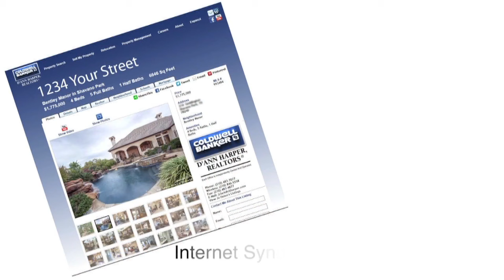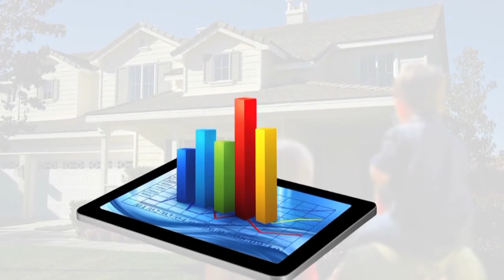Carolyn Di Muzio REALTOR® Coldwell Banker D'Ann Harper REALTORS®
About Me
Carolyn's desire to help people, brought her to real estate. She enjoys working with the public and meeting their needs. Real estate is not just about assisting people in buying or selling a home, it is about making a dream come true . Carolyn wants to provide her clients with the best real estate experience ever! Customer service is key to her past and present success.

Carolyn has the passion, commitment and drive to work for you, contact her for your real estate needs.

Summary
Strong sales and customer service 20+ years
Achiever, Leader and visionary
Ability to communicate clearly and effectively with great interpersonal skills
Excellent time management skills
Committed to negotiating for her clients
Full-time, dedicated and professional Realtor
Honest and Trustworthy
Enjoys working with the public
Family oriented